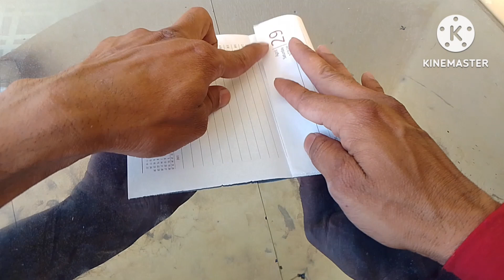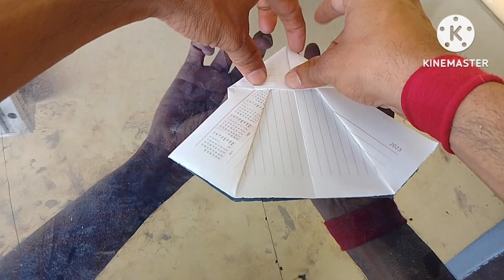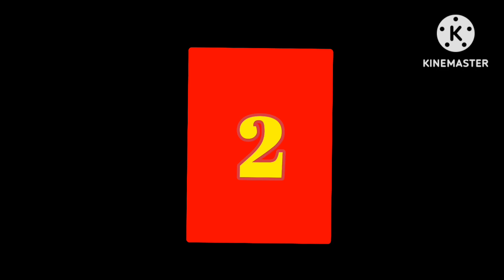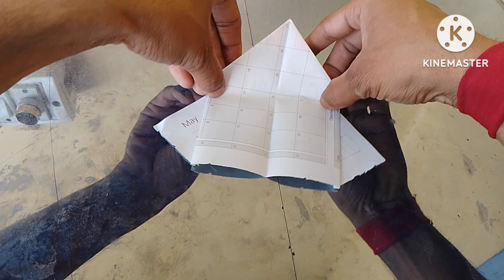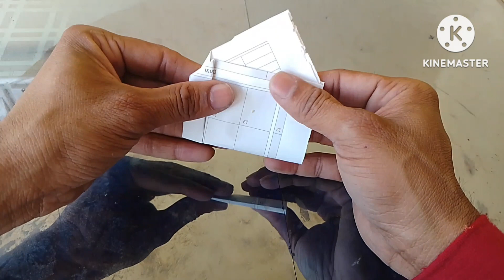How to make notebook paper origami new bat bird vs old bat bird making/diy